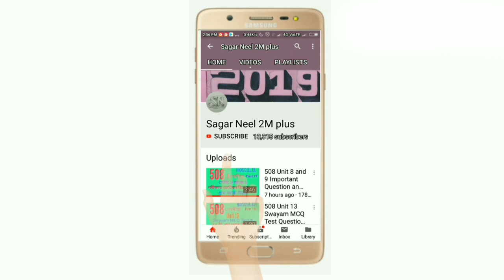"মোৰ দেশৰ মাটিৰ গান গাবলৈ সদায়" সুললিত এটি শিশুৰ কণ্ঠত Mor dekhor matir gan gaboloi xodai